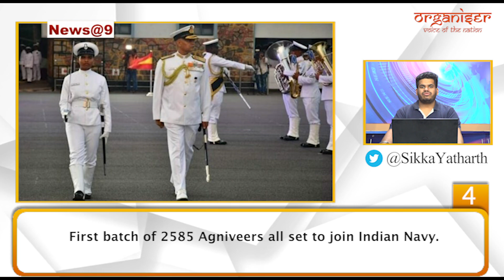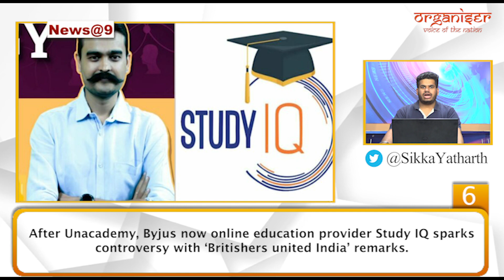News @ 9: Karnataka Elections 2023- What's At Stake For BJP, Congress And JD(S)